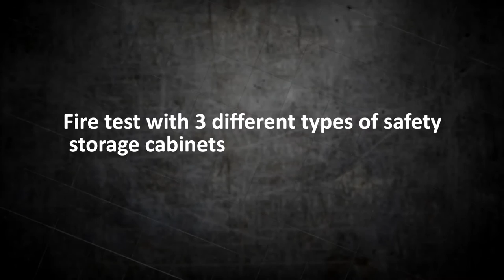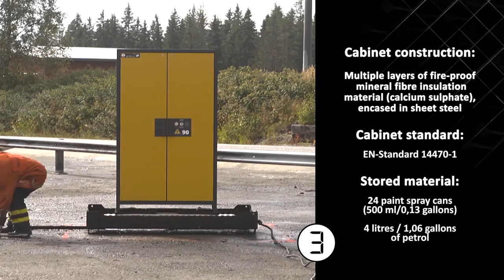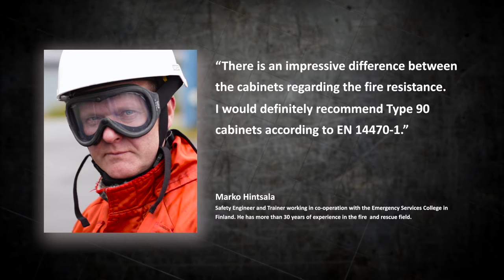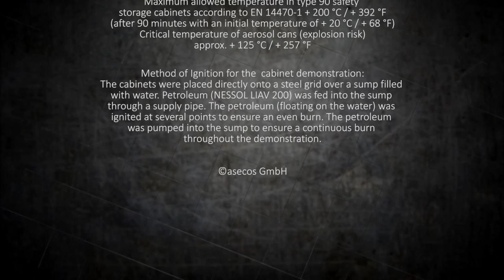Fire Performance Demonstration of Three Types of Safety Storage Cabinets for Flammables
In this video you will see the effects of fire on three types of safety storage cabinets. They are commonly used for storing flammable liquids, each cabinet has a different fire resistance class.

• Single-walled sheet steel cabinet – no standard
• Double-walled sheet steel cabinet – manufactured to FM standard 6050
• Safety storage cabinet – manufactured to EN 14470 part 1

Each cabinet contained the same volume of hazardous materials: 24 aerosol spray cans (500 ml) and 4 litres of petrol. The demonstration was conducted in the same outdoor environment for each cabinet.